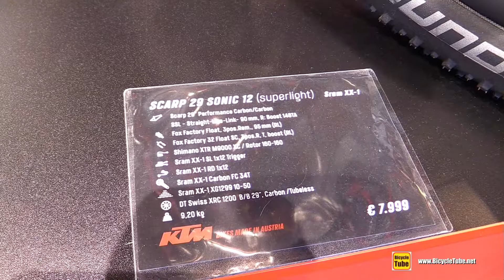2017 KTM Scarp 29 Sonic 12 Superlight Mountain Bike - Walkaround - 2016 Eurobike